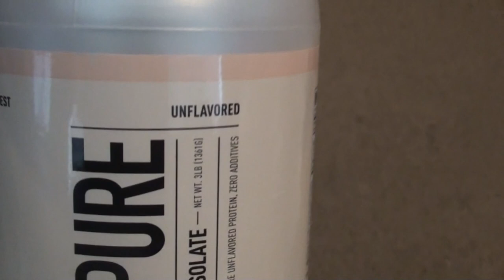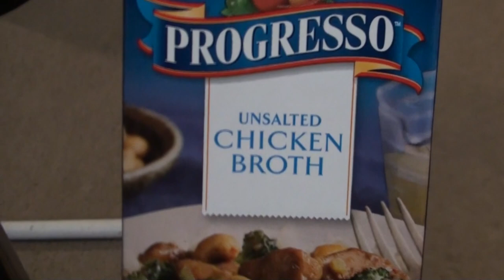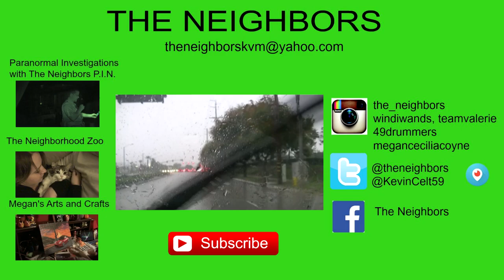VALERIE'S NEW DIET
The Neighbors